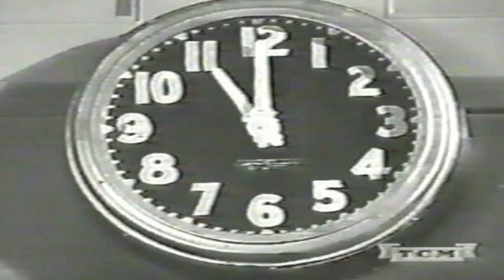Swing: Johnny Downs - It's In TheStars (1938)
the Phi Beta Nu fraternity and the Nu Beta Phi sorority reluctantly vote to stop dating each other so they can devote more time to their studies. The students' astronomy professor thinks the whole idea is foolish and devises a plan to get the two groups back together. Johnny Downs and Eleanor Lynn play the lovers caught up with their "friends" trying to keep them and everyone else apart.

There is one good musical number with these two standing under the stars and Downs singing a rather catchy tune in another clip. At the dance the professor's plan seems to work. Features Johnny Downs doing a hybrid swing encompassing many different forms and movements/ Patterns of various swing dance styles ... Collegiate Shag, St. Louis Shag, Charleston, Truckin' and more. Benny Goodman can be seen dancing here a well, altho short.